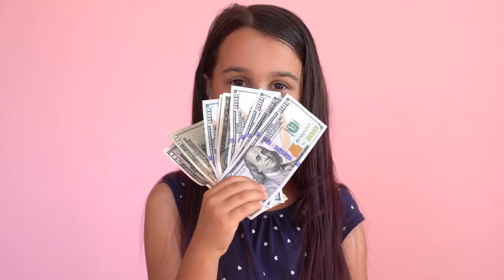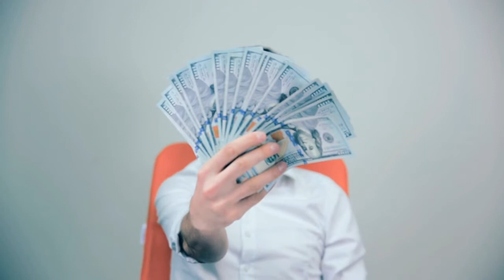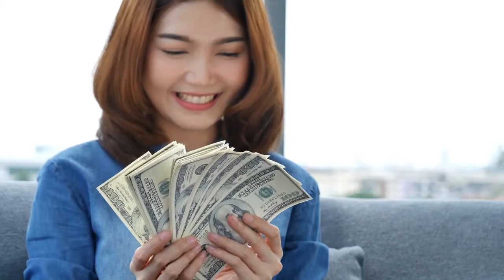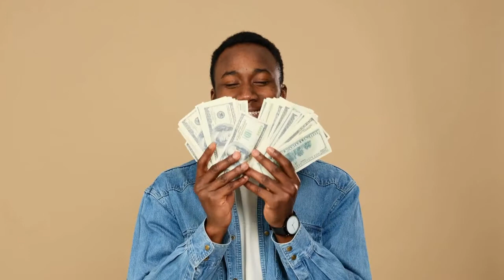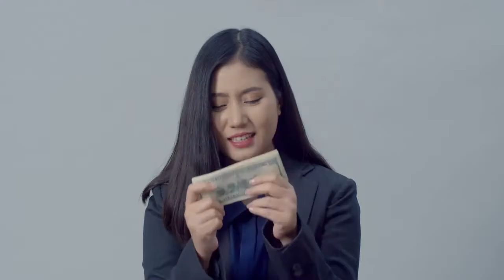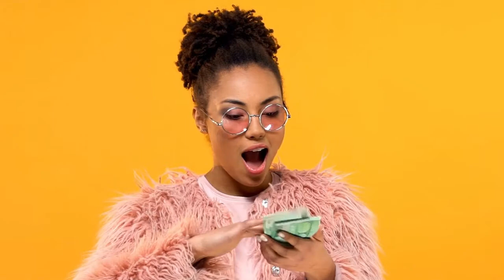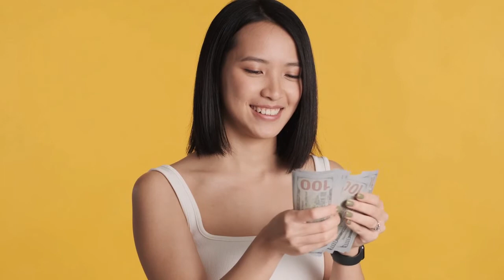Logra DINERO💵💸 Y logra FELICIDAD😁🤞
HAY MUCHA GENTE QUE SE CUESTIONA SU DINERO Y SU FELICIDAD CON ÉL, Y ES QUE ESTE DEPENDE MUCHO DE CÓMO LO USES Y CÓMO LO GANES, PERO NO ES IMPOSIBLE LOGRAR TENER MUCHO DINERO Y SER FELIZ, Y ESO TE ENSEÑAREMOS EN ESTE VÍDEO.

1)This video has no negative impact on the original works (It would actually be positive for them)
2)This video is also for teaching purposes.
3)It is not transformative in nature.
4)I only used bits and pieces of videos to get the point across where necessary.